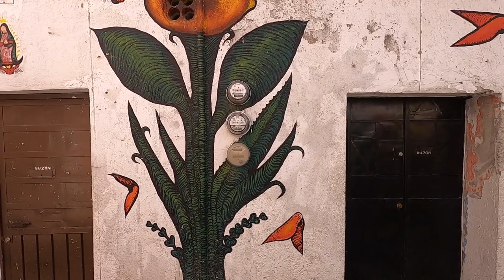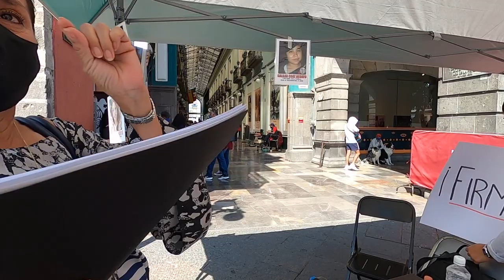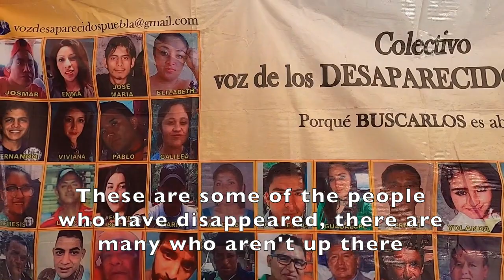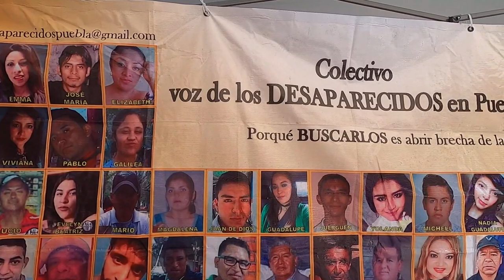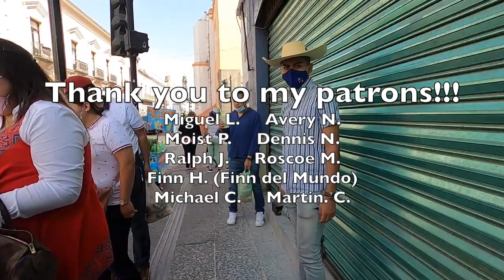THESE ARE THE DANGERS of living in Mexico (SERIOUS and NOT) | PUEBLA 🇲🇽 tour | Mexico travel vlog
I saw the art in the streets.  I listened to the music and heard the anguish of a mother looking for her son.  I bought some sweets with which I will practice better self control and I did a bad Borat impression outside the Cathedral of Puebla.  This is a vlog of the beautiful and complex Puebla, Mexico.